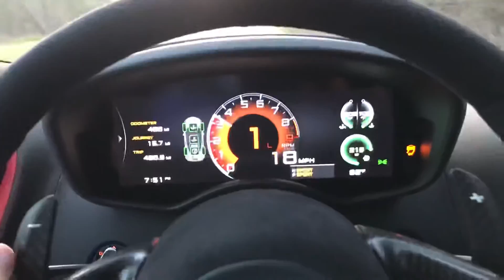Mclaren 570S Spider Launch 0-100MPH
This a my brand new 2018 Mclaren 570S Spider doing a launch. More videos are coming soon!! Let me know what you would like to see.